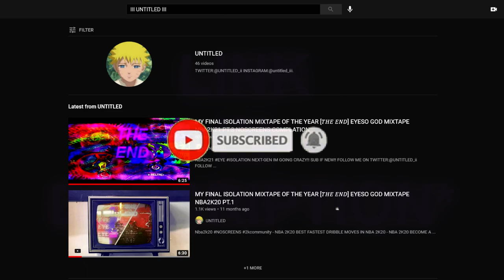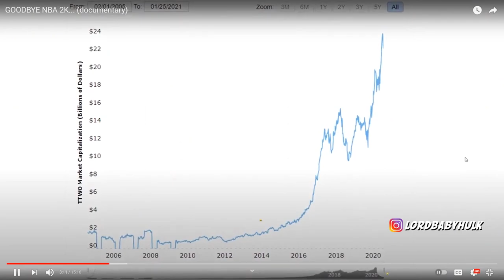Agent 00 Has Broken NBA 2K's Infinite Tsukuyomi In Thy Community👁